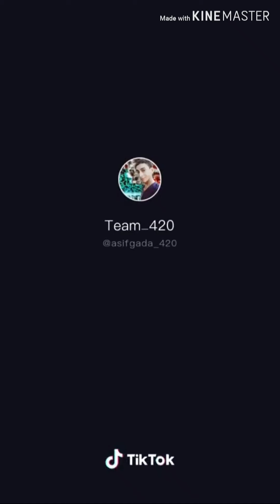Ibrahim_420 tik tok video| tik tok funny video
Must Watch New funny and tik tok video 😂 😂 Comedy Videos 2019- tik tok video || all master technical

     follow me on:

        Latest new tik tok trending video of mr faisu,riyaz alt, zannat zubair,team_07,mr firoj

➤This a tik tok and funny video channel. We generally make funny videos with having batter blending mixed with comedy. The purpose of our channel is to spread entertainment for your viewers. The concept of our videos come from day to day funny activities of village people. We are too much conscious about our script making.
We generally shoot our videos from firoj tyagi pilkhuwa but because of some special videos we are to go other places or districts. We have very short team member but we are always conscious and serious about our videos. Out team members are:

C/O: firoj tyagi,munna
Script Writer - faiz choudhary
Producer - firoj tyagi
Camera  Man - arif khan

➤Whatever, we can give you surety that our videos contains a lot of funny actives what will lead you in unlimited laughing. Our videos do not contain any physical harm, death or dangerous activates.

➤This is a tik tok video. We make some tik tok videos in our village side. All the videos are shooting in our area.
some time we make prank videos with public and our friends.
In this time we make some stupid type videos, if you watch those videos, i will challenge you can't stop your laughing.
Some time we are making some Awareness video clips with our friends. and some time make pranks & Funny video's with public.
Now we are trying to make best funny videos but we have also some mistake yet So please comment and tell us, what is our mistake? We will try to solve this mistake next. please watch our videos and give us confidence to trying best.